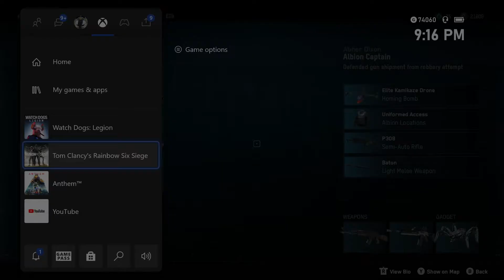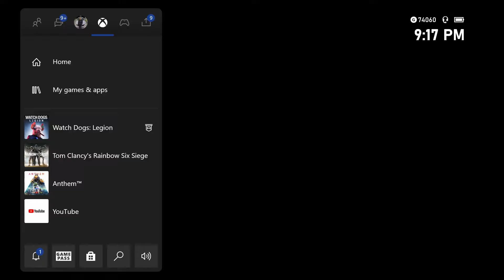Taking Down Blume | Watch Dogs Legion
I Got like 4 more of these Videos i can upload